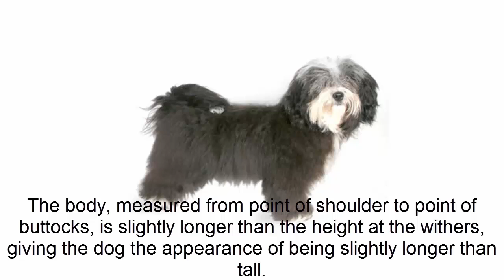Havanese dogs belong to a breed that makes for excellent companion dogs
description:
Already formally recognized by the Kennel Club and the American Kennel Club, Havanese dogs belong to a breed that makes for excellent companion dogs. The Havanese, in case you didn't know, is the national dog of Cuba. A Havanese dog is very smart, eager to please its owner, and is naturally affectionate. It's also great company for kids, unlike other small dog breeds that tend to snap at little children. You should also know that the Havanese can be very reliable watchdogs.

There are some health issues with this breed you should be informed about. You need to know about these problems if you're seriously thinking of adding this small dog to your family.